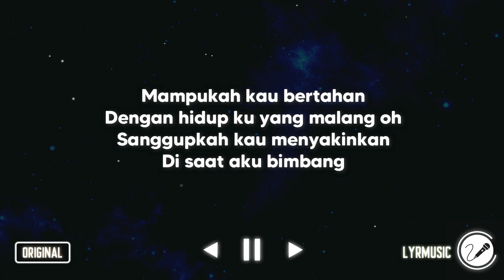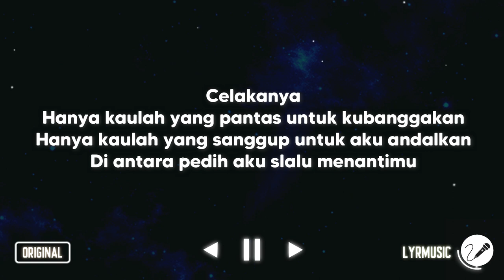Seberapa Pantas - Sheila On 7 ( Karaoke Akustik Version )